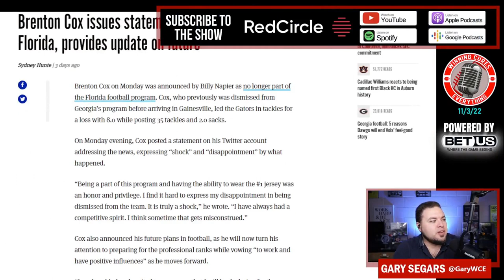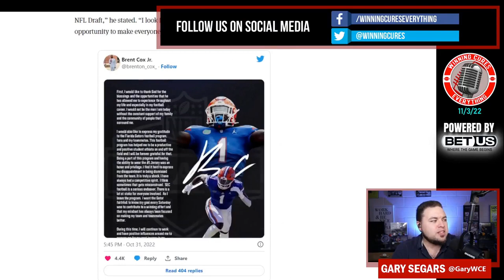Florida football is proving culture change means casualties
Florida football & coach Billy Napier dismissed LB Brenton Cox from the program after last week's Georgia game, where it appeared that Cox took a swing at UGA RB Kenny McIntosh.  This is just proof that culture change inside football programs will always lead to casualties.  Not everyone is going to buy in... but that's not necessarily a bad thing.